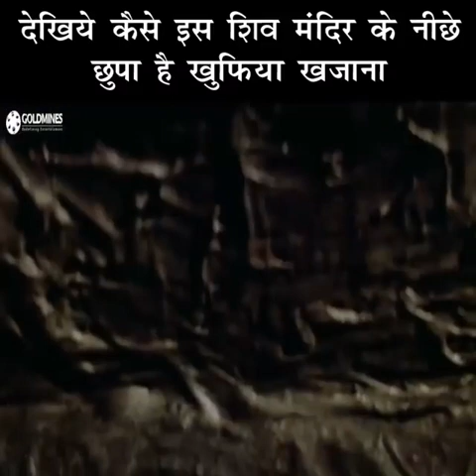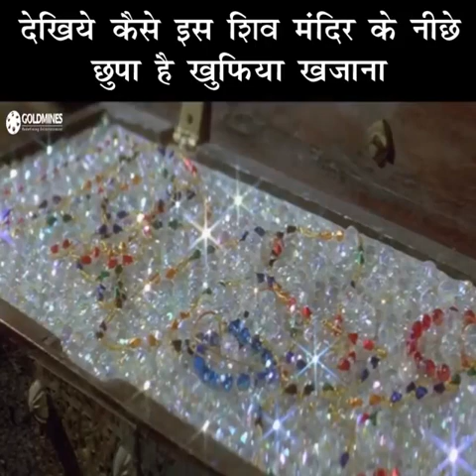देखे केसे शिव मंदिर के नीचे छुपा है खजाना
Shiv mandir# Mahakaal#Khajana#
rahasya#pure Gold#